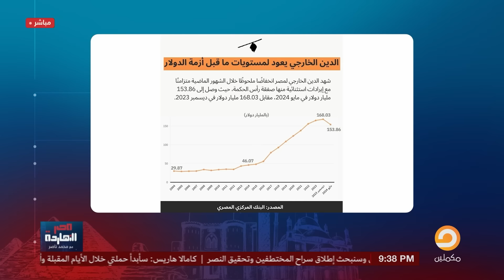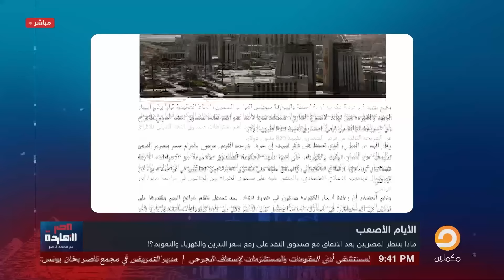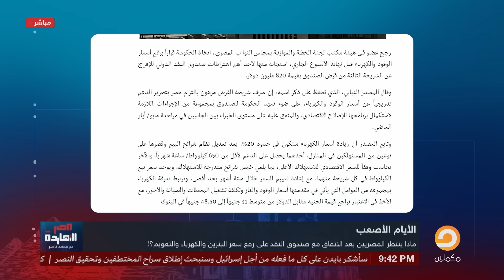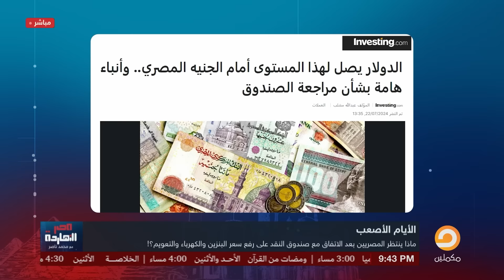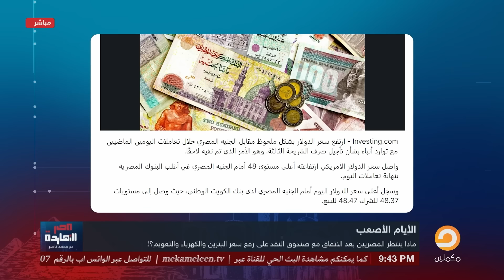ناصر: الأيام اللي جايه سواااد وكله بسبب ركوع السيسي أمام صندوق النقد الدولي!